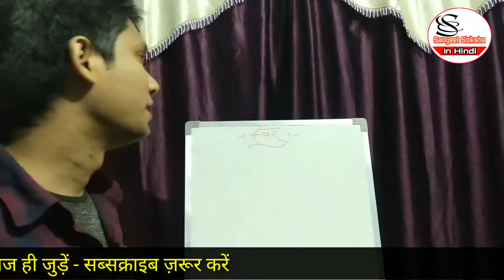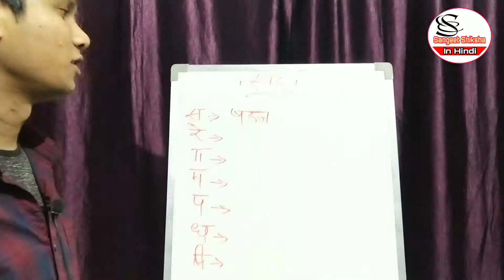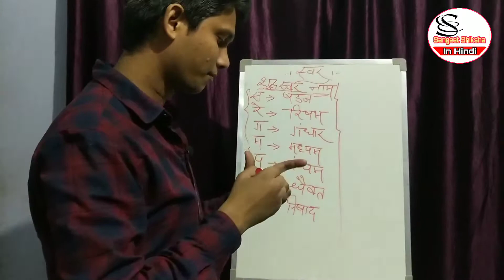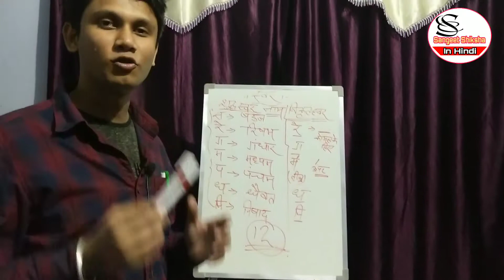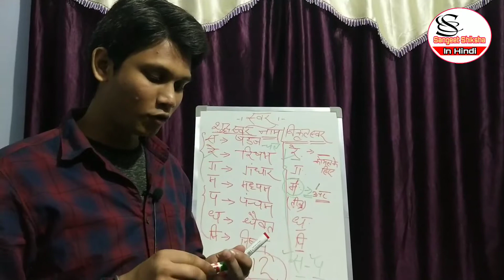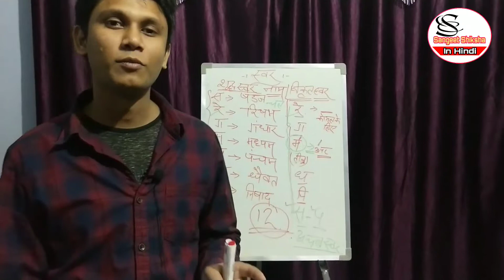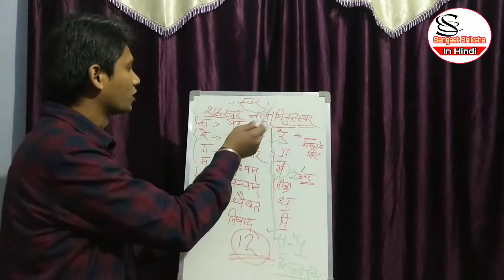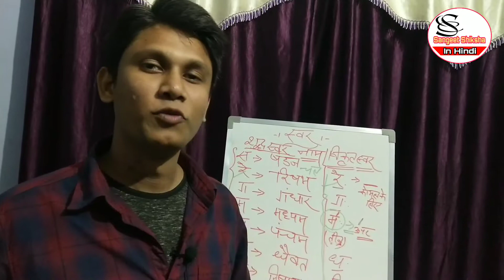आसान तरीके से जानिये संगीत के स्वरों के नाम और प्रकार | Types of Swar, Use Tips about Swar